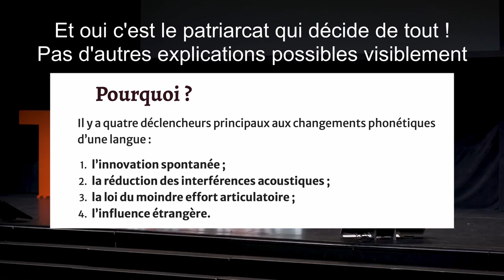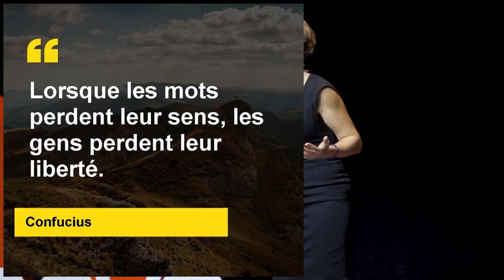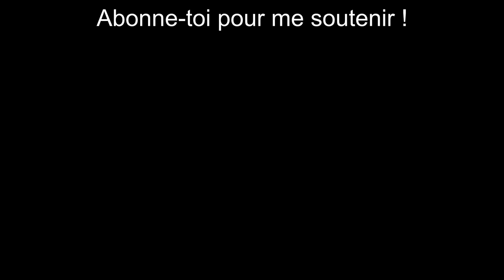LES PÉPITES DE NOEMIE DE LATTRE